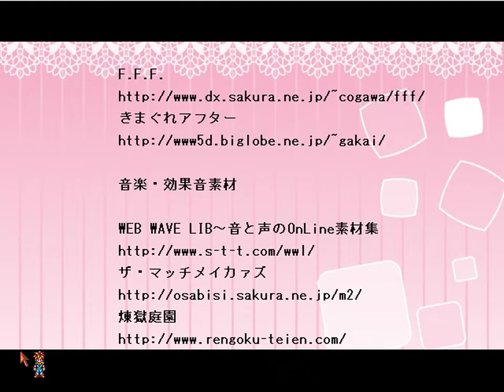Chocolate Bonbon ~ Amakute Horoyoi Koi-Gokoro playthrough (60 fps)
Back in July 2016 I did a quick run of the game, and that was the first upload of the Duterte era. Sadly, Camstudio was too fickle so I had to make do with no sound. I had to revisit the game to reupload it with sound